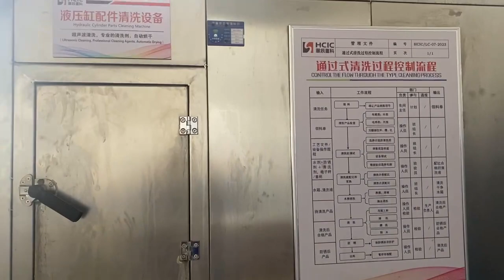HCIC-24 years hydraulic cylinder manufacturing-washing the tube